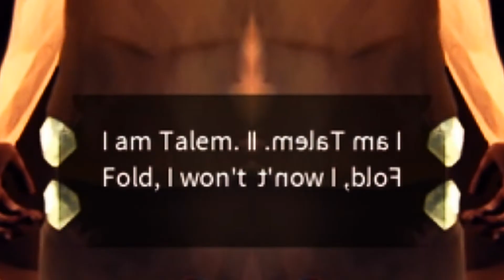absolver got me fighting for my life...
Make sure to join lui nation and be a inspiration to people everywhere!!!

If you’re reading the description, this is Lui Da Goat's official channel!

 And remember, God said to love one another and to respect everyone.